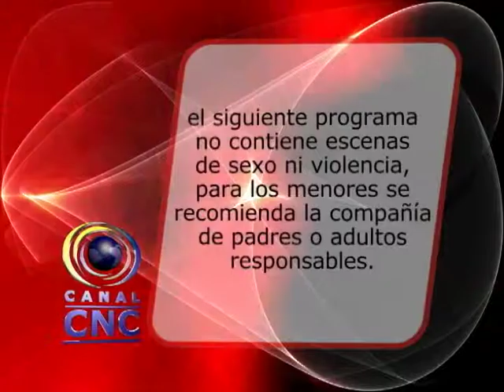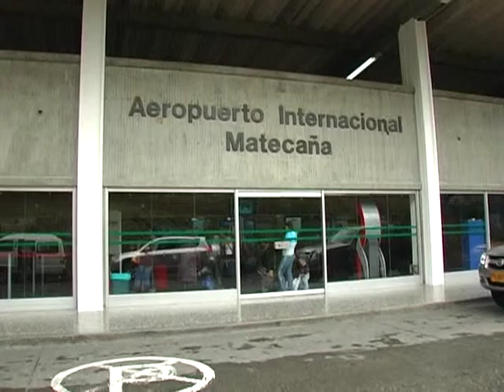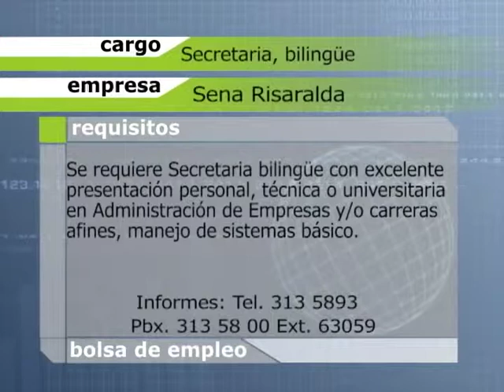CNC NOTICIAS VIERNES 04 DE JULIO.